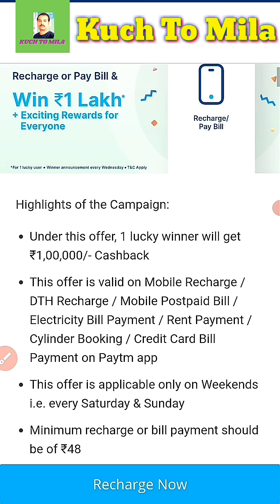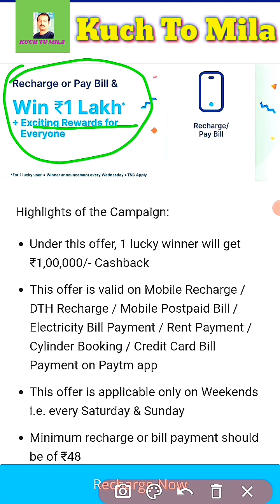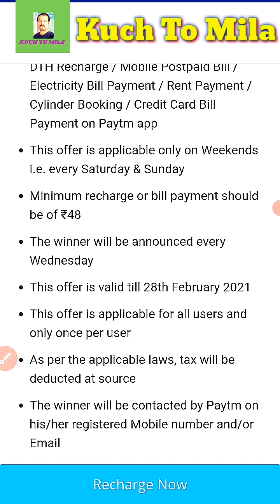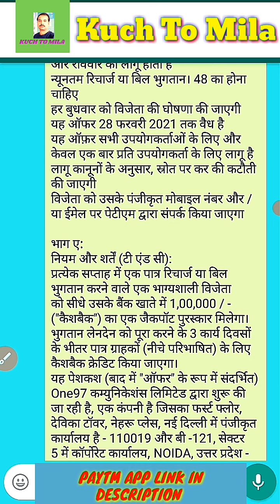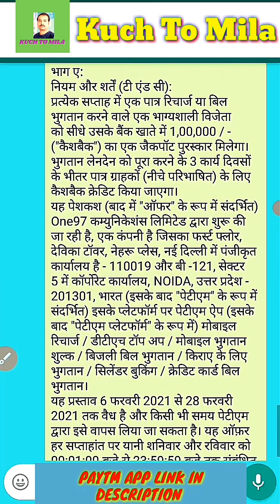आप भी अपना मोबाइल रिचार्ज करके 1 लाख रुपये पा सकते हैं। Recharge OR pay bills। Win ₹ 1 Lakh। Offers।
आप भी अपना मोबाइल रिचार्ज करके 1 लाख रुपये पा सकते हैं। Recharge OR pay bills। Win ₹ 1 Lakh। Offers। Kuch To Mila.

Dosto Namaskar
   Dosto ab aap log bhi sirf recharge ya bill payment karke har hafte 1 lakh rupees ka cashback jeet sakte hai. iske minimum ₹ 48 ka recharge ya bill payment hona chahiye. dosto ye recharge sirf Saturday and Sunday wale hi mane jayenge.iski last date 28th February hai. jaldi kare, shayad aap bhi ek lucky ho.